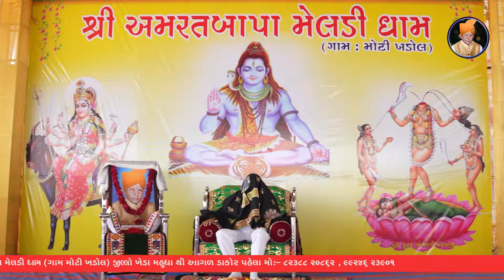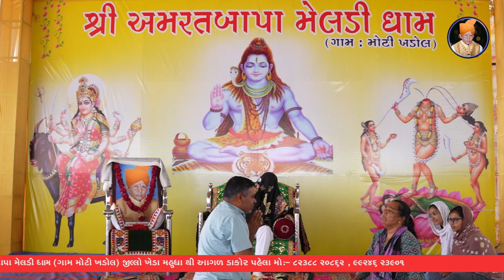૨૨/વર્ષ પહેલાં કરેલી ભુલના કારણે દિકરાનો જીવ ગયો જુઓ![મેલડી માં ગામ મોટી ખડોલ]